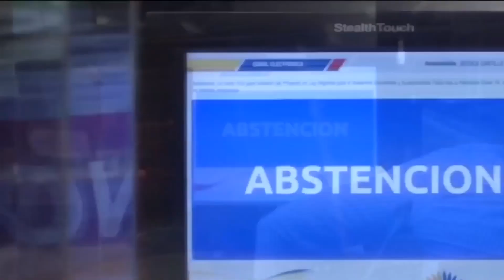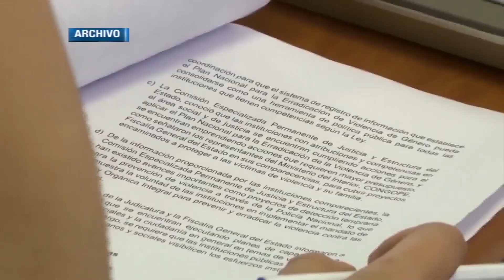ID SANCIONARÁ A LEGISLADORES AUSENTES EN SESIONES VIRTUALES, LUNES 19 DICIEMBRE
Desde el bloque de Izquierda Democrática, se establecerán sanciones para los legisladores que no se presentaron a la sesión virtual 832 y 833, donde se pretendían aprobar temas vinculados a la seguridad ciudadana.